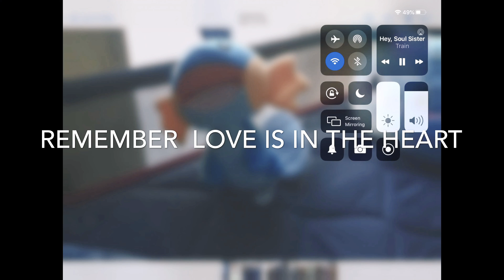Love in 2019💙💚💛